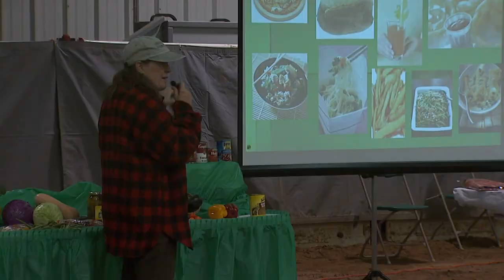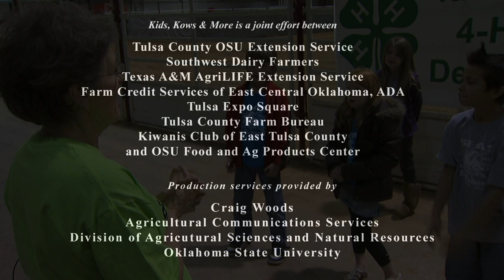Kids & Kows & More - Exercise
See, smell, hear, experience agriculture at Kids & Kows (Cows) & More! At no cost to your third & fourth grade students, teachers and parents, this event is meets the Oklahoma Educational System's PASS objectives. for more information.